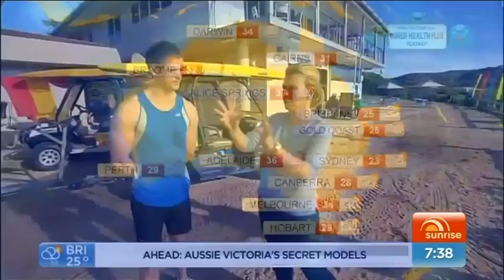Behind The Scenes At Home and Away With Edwina Bartholomew